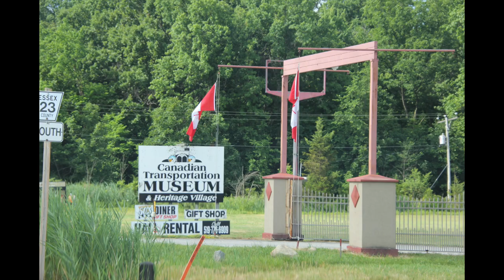2019 Canadian Transportation Museum and Heritage Village Presents "The Automotive Flea Market and Fe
Attended the 2019 Flea Market and Cars Show at the Canadian Transportation and Museum and Heritage Village on Sunday July 21st, 2019.  Crowds we down this year as it rained early this morning and kept some people from attending but it turned out to be a nice day and enjoyed the Car Show and Flea Market.  Sorry no music because of You-tube Copy Right Policy.

Pictures and Video's by Andy Breschuk/ABfromWindsor.